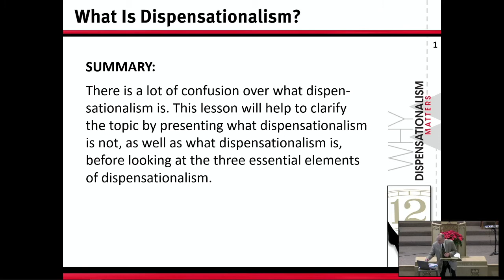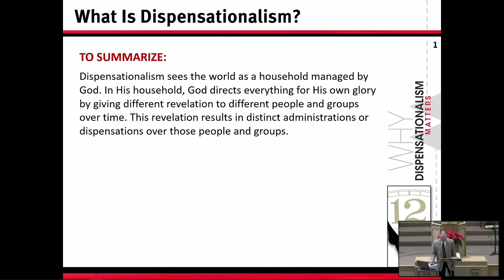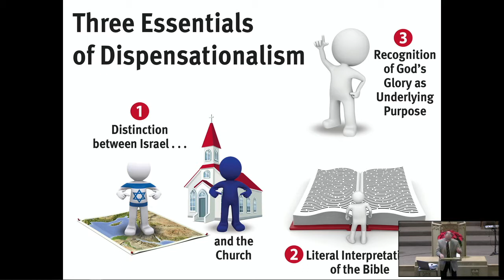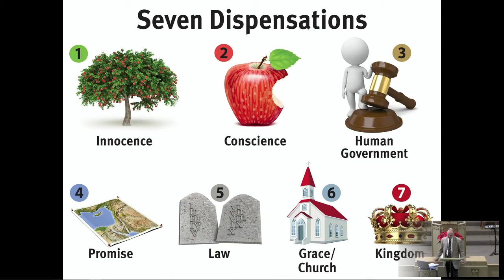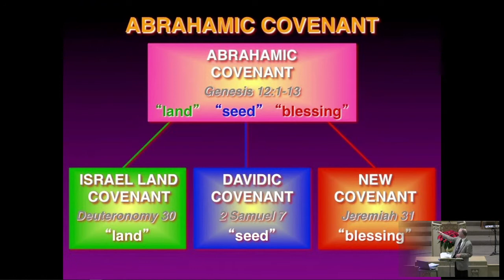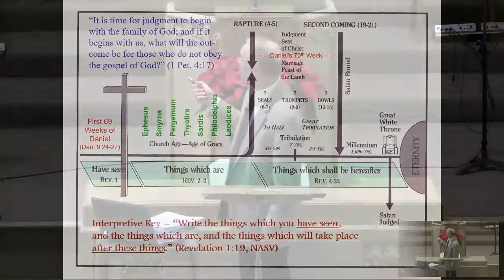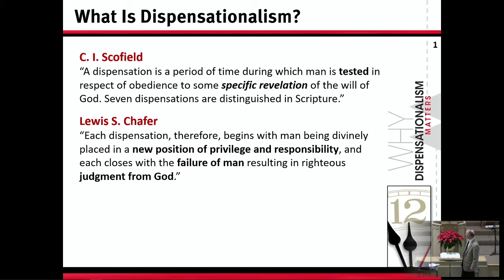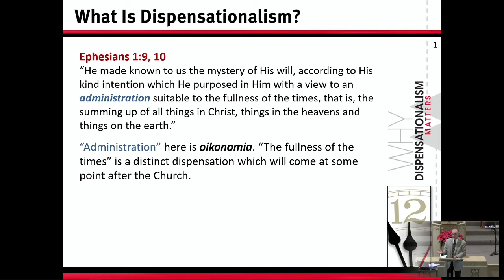Lamplighter Class: January 17, 2021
By Pastor Ray Laborde
Why Dispensationalism Matters